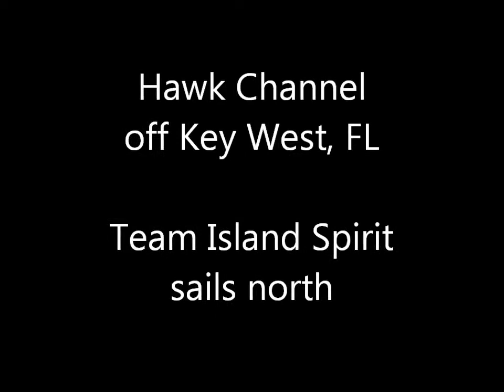Hawk Channel Key West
Team Island Spirit sails Hawk Channel from Key West, Fl to Bahia Honda State Park. Beautiful Sailing in the Florida Keys!